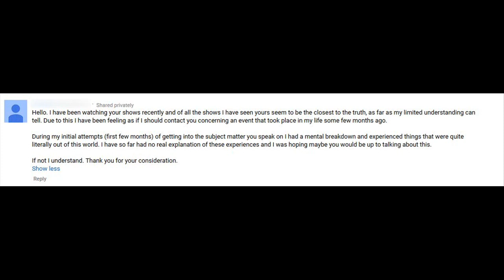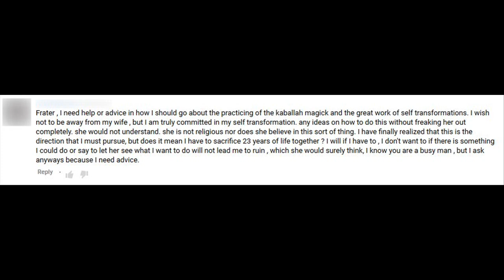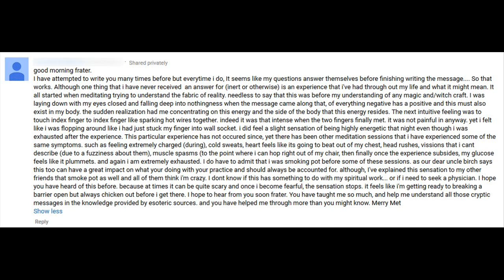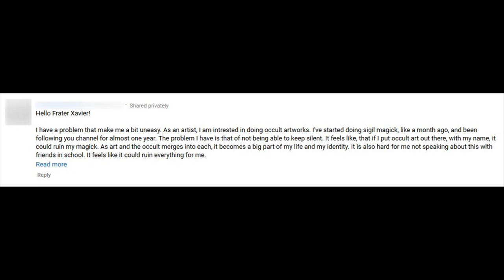Mind and Magick Mailbag 20: February 2016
✉ MIND AND MAGICK MAILBAG 20: FEB 2016
Frater Xavier answers more viewer questions from the Mind and Magick Mailbag for February 2016.